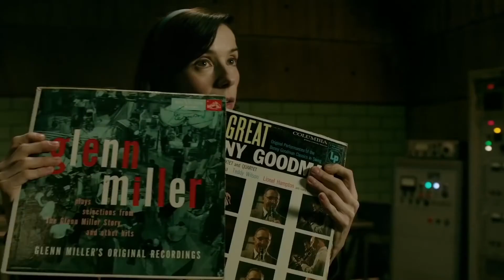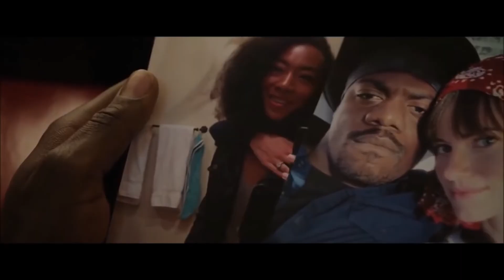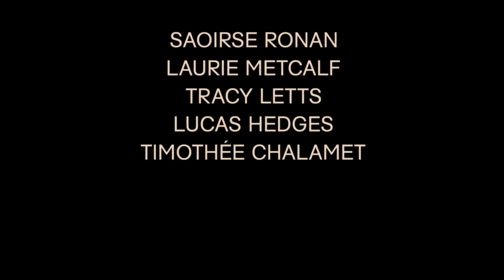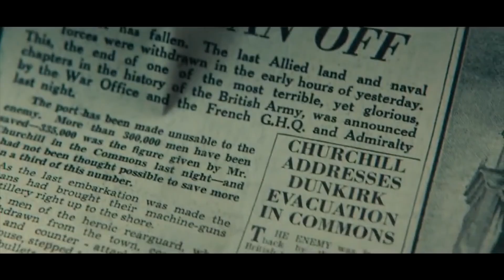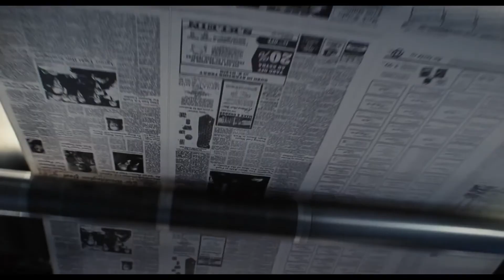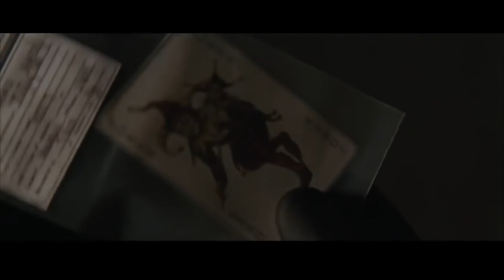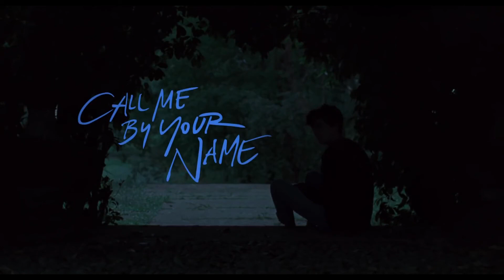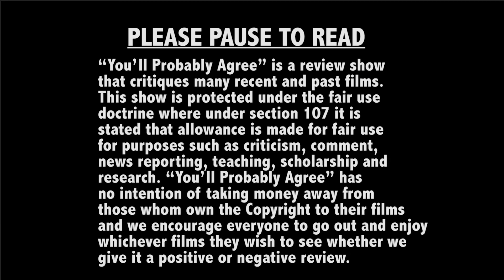All 9 2018 Best Picture Nominees Reviewed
Two Chicago Critics and one bozo moderating review all 9 best picture nominees for the 2018 Oscars!

Special Thanks to Patrick McDonald from Hollywood Chicago and Ian Simmons from Kicking The Seat Podcast.

Patrick McDonald, the Über Critic, is film critic and editor at HollywoodChicago.com. He also appears weekly on WBGR-FM (Monroe, Wisconsin) and the Eddie Volkman Show on WFXF-FM in Crystal Lake, Illinois, as well as appearances on WGN-AM Chicago. Check him out at Hollywood Chicago here!

Ian Simmons is the proprietor of Kicking the Seat: Movie Reviews from the Last Guy Anyone Asks. He is also a proud member of the Chicago Film Critics Association and a staunch supporter of Jennifer Lawrence's last two films (yes, that includes PASSENGERS) Check out his Podcast here!

You'll Probably Agree
Hosted by Mike Crowley

and Twitter @ypareviews

“You’ll Probably Agree” is a review show that critiques many recent and past films. This show is protected under the fair use doctrine where under section 107 it is stated that allowance is made for fair use for purposes such as criticism, comment, news reporting, teaching, scholarship and research. “You’ll Probably Agree” has no intention of taking money away from those whom own the Copyright to their films and we encourage everyone to go out and enjoy whichever films they wish to see whether we give it a positive or negative review. THAT PERTAINS TOWARDS VIDEO GAMES AS WELL